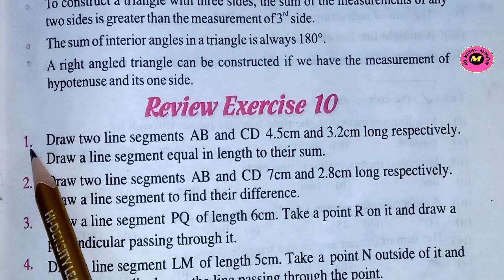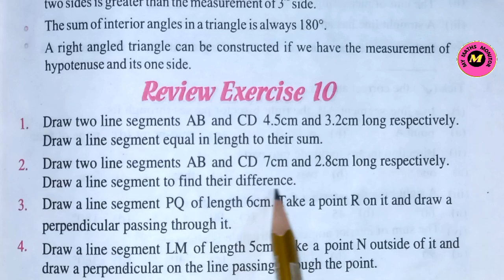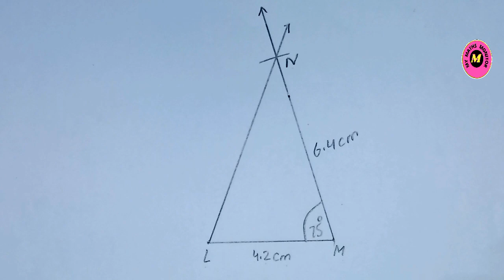Class 6 Math Unit 10 Review Exercise Punjab Text Book Board[Complete]Class 6 Math Review Exercise 10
In this lecture, I explained the Class 6 Math Chapter 10 Review Exercise Punjab Text Book Board in detail. The video of 6th class math review exercise 10 will be very helpful for class 6th students. If you have any question in class 6 math review exercise 10, so you can ask me in comment section.

If you watch this video ,you can learn topics as following:
1. class 6 math chapter 10 review exercise
2. class 6 math unit 10 review exercise